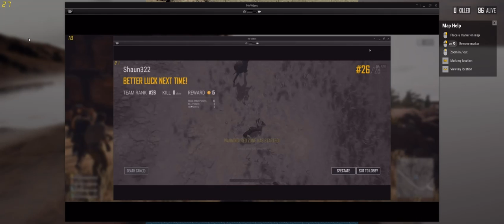PLAYERUNKNOWNS BATTLEGROUNDS 040618 Tim Gets Stuck in Truck Shotgun Map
Tequilla Sunrise Shotgun map only...Tim's Lemon computer gets him stuck in a truck!